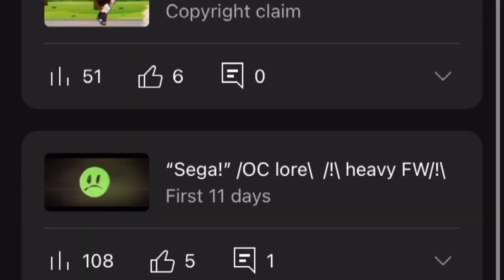Gacha pains.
Yes this is a mixture of annoying stuff and thank yous befause my last video blew up-